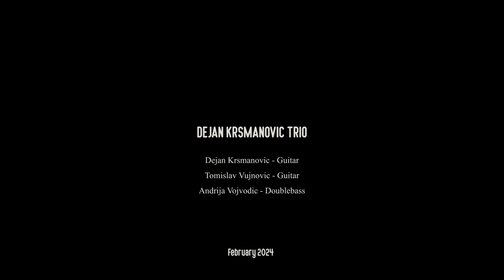Dejan Krsmanovic Trio - Melodie au crepuscule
Melodie au crepuscule, song by Django Reinhardt.

Dejan Krsmanovic Trio - Live at home - Home Concert II

Dejan Krsmanovic - Lead guitar
Tomislav Vujnovic - Rhythm guitar
Andrija Vojvodic - Doublebass

Thanks again to Ana and Rasko for their beautiful home, support and friendship.